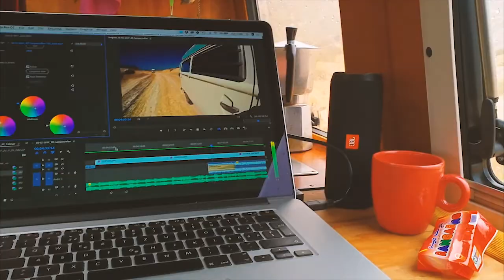Iran, Vanlife on the Persian Gulf.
Persian Vanlife as it's best. Relaxed, fantastic people, good mood and best food.